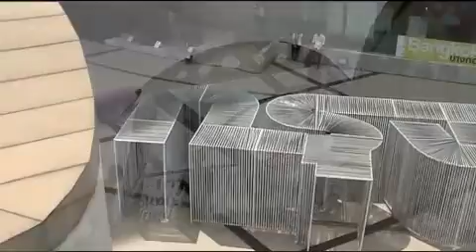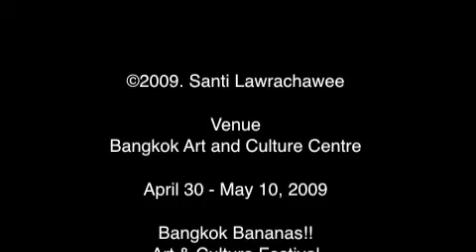Kao Nok Ook nai : Bangkok - Krung Thep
Santi Lawrachawee's public typographic installation
at Fairground, Bangkok Art and Culture Centre, Bangkok
in Bangkok Bananas!!, Art & Culture Festival
Organized by Office of Contemporary Art and Culture, Ministry of Culture
Approx. Dimension : W 390 cm. x L 1,800 cm. x H 220 cm.
30 April - 10 May 2009